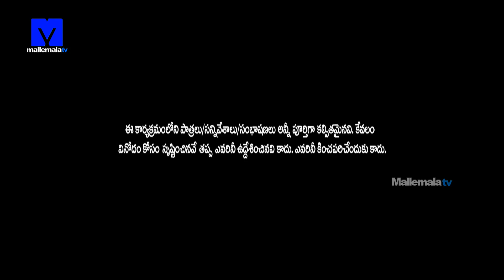Jabardasth Rocket Raghava,Jigel Jeevan & Phani Performance - Vantalodu Hilarious Comedy Skit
Jabardasth Rocket Raghava,Jigel Jeevan & Phani Performance - Vantalodu Hilarious  Comedy Skit  - Kiraak Comedy Show